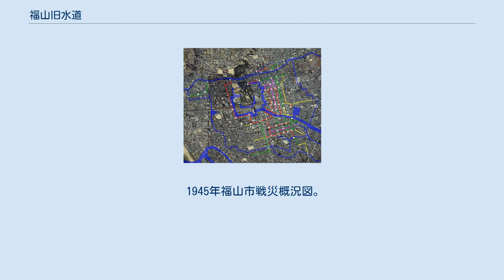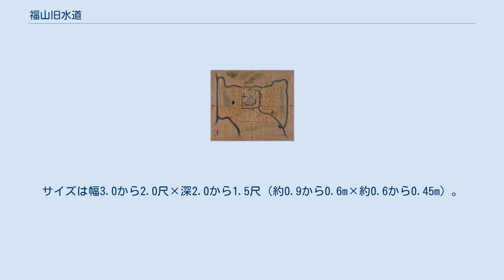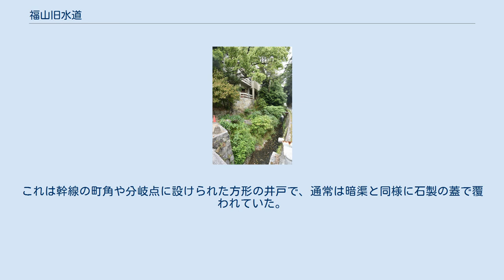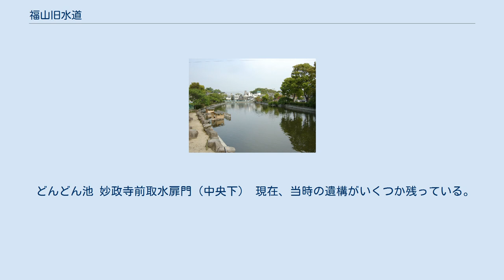福山旧水道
沈殿池および貯水池として用いられた蓮池（どんどん池） 福山旧水道（ふくやまきゅうすいどう）は、かつて福山城下、現在の広島県福山市において飲料水を供給していた上水道。
 現在福山市において上水道を管理している福山市上下水道局はこの名称を用いているが、一般には福山上水（ふくやまじょうすい）の名で知られている。
 熊ヶ峰（下地図における左下の峰）から北東方向の福山市街を望む。
中央付近手前の山が福山城でその手前が福山駅。
 1945年福山市戦災概況図。
芦田川と吉津川の位置関係は下地図参照。
蓮池（どんどん池）は地図中央やや左上の深安の"深”の字の下側で、池の右側は幅が狭く描かれているのもわかる 芦田川と吉津川。
赤丸が蓮池（どんどん池）。
上を流れるのが上井手川（用水路）、下が下井手川。
なお地図左上の橙の道が旧西国街道。
 吉津川と下井手川を分流する丸川分水場 福山城本丸と天神山との間の小川 元和8年（1622年）、備後福山藩主水野勝成により整備された上水道。
主な幹線は福山藩により、そこから継ぎ足す形で町民により配備された。
 一般には、東京都の神田上水・兵庫県の赤穂上水とともに、「江戸三大上水道」と言われている。
江戸時代には尾張藩の御用水・水戸藩の笠原水道とともに天下に名立たる水道と謳われ、福山市水道局は飲料水用の上水としては神田・近江八幡水道・赤穂・中津水道に次ぐ5番目の歴史であると公表している。
 江戸時代以降、昭和初期から戦中まで一部で用いられており、現在福山市内にはその遺構が残っている。
 日本の都市上水としては小田原早川上水が起源である。
一般には、天正18年（1590年）徳川家康が江戸城下に整備した神田上水が飲料用としての大規模都市上水の最初とされている。
 江戸時代以降一国一城令を経て、城は防衛拠点としての意味合いは薄くなり政治や経済の中心として城下町とともに整備されていった。
城下町の中には水利に恵まれない場所に建設されたことから人為的に真水を確保する必要に迫られたため、更には城下町が拡大するにつれ水の供給量が不足したため、藩運営あるいは町民により上水道が各地に整備された。
福山旧水道もこの中の一つである。
 福山市中心部は古代は海で、中世以降は寒村が点在した芦田川下流に広がる低地であった。
 関ヶ原の戦いが終わり江戸時代に入ると、元和5年（1619年）譜代大名水野勝成がこの地へ入封した。
当時西日本はほぼ外様大名で占められていたことから、江戸幕府はこの地を防衛拠点「西国の鎮衛」として名将の誉高い勝成を配置した。
そのため、石高に対して破格の規模である福山城が築城され、その城下町が整備され水陸交通の拠点として拡大開発されていった。
 ただ、当時この地は海に近いことから井戸から良好な飲料水を得ることが出来なかった。
 また、この地は瀬戸内海式気候に属し梅雨と台風期以外の降水は殆どない特徴がある。
そのため築城および城下町整備に加え、城下町の西側を流れる大河である芦田川の改修含めた治水・灌漑そして利水事業が平行して行われることになった。
 福山城及び城下町を整備するにあたり勝成は、家老中山勝時を惣奉行、小場利之らを土工奉行に任命し、自らもその陣頭指揮に当たったと伝えられている。
また、水野氏福山藩における土木普請の名奉行と謳われた神谷治部が工事を指揮していたという説もある。
 まず、芦田川から城の堀へ水を引き入れるため、さらに城下町を芦田川の氾濫から守るため、「蓮池」と呼ばれた溜池を造り、そこから南東方向にある瀬戸内海へ導く工事が始まった。
当初、取水口を芦田川岸の本庄村「艮の鼻」で取水するものとして工事を進めていたものの、元和6年（1620年）洪水により頓挫し、新たに計画が建てられた。
 この「吉津川」と呼ばれた導水路は、まず高崎で取水し芦田川に沿って分流路を設け、本庄村二股にあった上井出・下井手の2つの井手（農業用水のための堰）を超え東進、蓮池から城山の北側を流れ、城の南東部にある入川から海（現在の福山港）へと流れるルートとなった。
また上井手から流れた水は丘陵際に沿って東進し深津・吉津・奈良津・引野の開発を促進、下井手から流れた水は南進し野上の灌漑用水となった。
つまり吉津川は城の防衛・治水・利水と福山城下にとって重要な河川となっていった。
そして蓮池を用いて上水道が整備されていった。
 なお、上井手および下井手用水路を始め、服部大池や春日池など、江戸時...